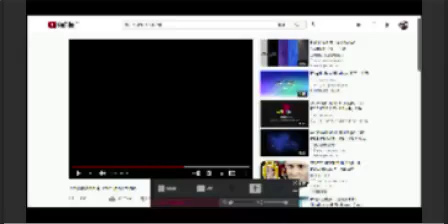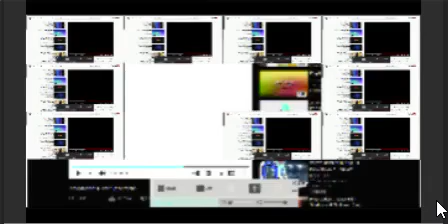Desktop 210630 0104